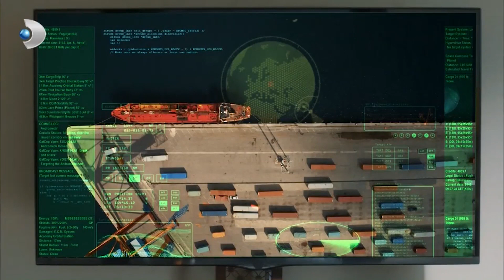MKC ve Barca Birbirine Silah Çekiyor! - Muhteşem İkili Özel Klip